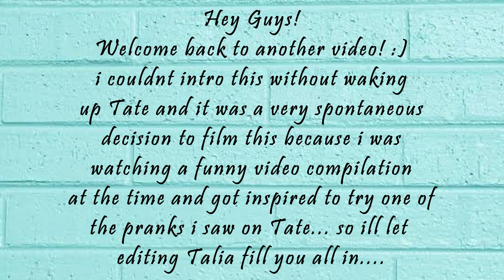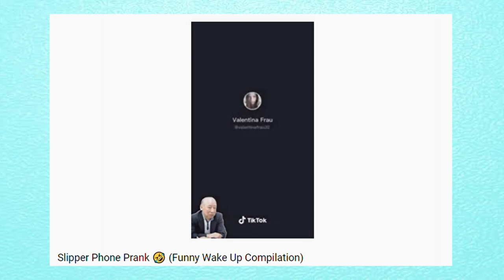How I Pranked my Boyfriend with Tampons! (Lowkey fail, but funny)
HEY GUYS ❤❤❤
So today's video is me pranking tate with a box of tampons.

❤INSTAGRAM~ taliadelaneyyy
❤TWITTER~ taliadelaneyy

❤editing software:
❤Davinci Resolve